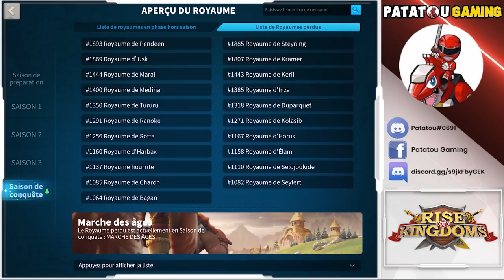POWER vs KILL ! 280.000.000.000 SUR LE NEW KVK !!! RISE OF KINGDOMS